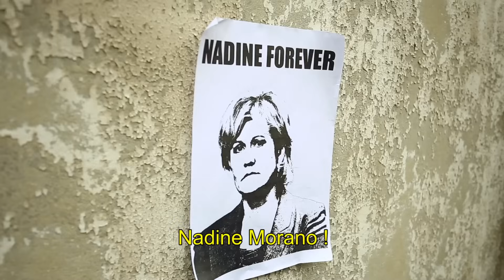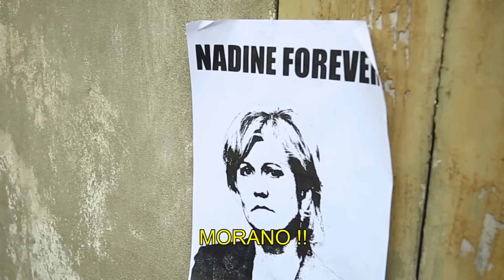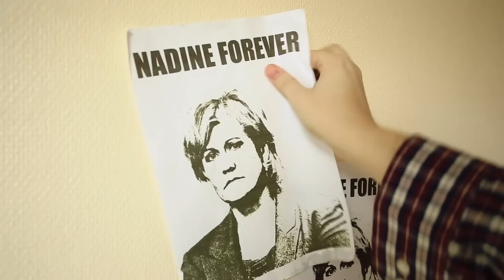Morano - Parodie de Kendji - Gitano par GANESH2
Il fallait faire une chanson pour Nadine Morano, non ? Alors je l'ai fait.